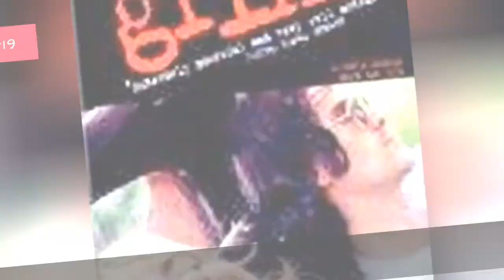The Best Billy Crudup Movies 🧡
List of the best Billy Crudup movies, ranked best to worst with movie trailers when available. Billy Crudup's highest grossing movies have received a lot of accolades over the years, earning millions  upon millions around the world.  The order of these top Billy Crudup movies is decided by how many votes they receive, so only highly rated Billy Crudup movies will be at the top of the list. Billy Crudup has been in a lot of films, so people often debate each other over what the greatest Billy Crudup movie of all time is. If you and a friend are arguing about this then use this list of the most entertaining Billy Crudup films to end the squabble once and for all.If you think the best Billy Crudup role isn't at the top, then upvote it so it has the chance to become number one. The greatest Billy Crudup performances didn't necessarily come from the best movies, but in most cases they go hand in hand. The list you're viewing has a variety of films in it, like The Watch and Without Limits."This list answers the questions, "What are the best Billy Crudup movies?" and "What are the greatest Billy Crudup roles of all time?"list.itemsDescription...more
0:00 - Intro
0:00:08 - The Good Shepherd
0:00:38 - Invincible
0:01:06 - The Watch
0:01:18 - Princess Mononoke
0:01:48 - The Longest Week
0:01:55 - Too Big to Fail
0:02:05 - Charlotte Gray
0:02:14 - Trust the Man
0:02:23 - Red Light Winter
0:02:32 - The Ballad of G.I. Joe
0:02:40 - The Convincer
0:02:51 - Pretty Bird
0:03:00 - After The Wedding
0:03:09 - Monument Ave.
0:03:21 - Grind
0:03:30 - Where'd You Go, Bernadette
0:03:40 - Eat Pray Love
0:03:50 - Watchmen
0:03:59 - Sleepers
0:04:08 - Everyone Says I Love You
0:04:40 - Mission: Impossible III
0:04:51 - Jesus' Son
0:05:03 - The Hi-Lo Country
0:05:13 - Dedication
0:05:22 - Inventing the Abbotts
0:05:44 - Blood Ties
0:05:54 - Stage Beauty
0:06:15 - Public Enemies
0:06:26 - Big Fish
0:06:35 - Waking the Dead
0:06:42 - World Traveler
0:06:52 - Almost Famous
0:07:19 - Without Limits